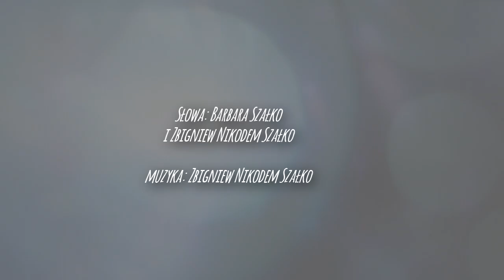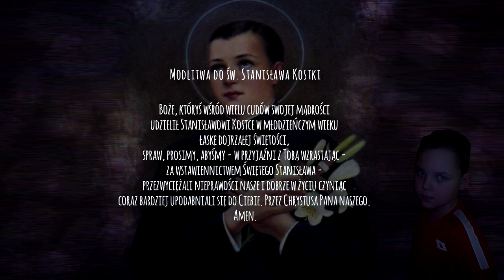Święty Stanisław Kostka - Piosenka "Święty żywot Stasia Kostki"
Piosenka o jednym z najmłodszych  polskich świętych - Stanisławie Kostce.Patronie Polski i patronie roku liturgicznego 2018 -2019.
wspomnienie o świętym 18 września
18 września obchodzimy święto św. Stanisława Kostki – patrona Polski, dzieci i młodzieży.
Święty żywot Stasia Kostki
        słowa Barbara i Zbigniew Nikodem Szałko  październik 2018
Skromny, dobry i pokorny.
Jezuita i zakonnik.
Pełen wiary młodzian święty.
Matce Bożej zawsze wierny.
Ref
Patron dzieci, patron Polski,
Młody wiekiem , duchem wielki.
To przymioty Stasia Kostki,
Na nich życie oparł swe.

Gdy otrzymał dar świętości,
 Wielką siłę w małym chłopcu.
Wtedy wszyscy uwierzyli,
Że to Pan był z nim w tej chwili.
Ref.
Modlitwa do św. Stanisława Kostki
Boże, któryś wśród wielu cudów swojej mądrości udzielił Stanisławowi Kostce w młodzieńczym wieku łaskę dojrzałej świętości, spraw, prosimy, abyśmy – w przyjaźni z Tobą wzrastając – za wstawiennictwem Świętego Stanisława – przezwyciężali nieprawości nasze i dobrze w życiu czyniąc coraz bardziej upodabniali się do Ciebie. Przez Chrystusa Pana naszego. Amen.
Ref
Nuty , akordy - dostępne - patrz wyżej